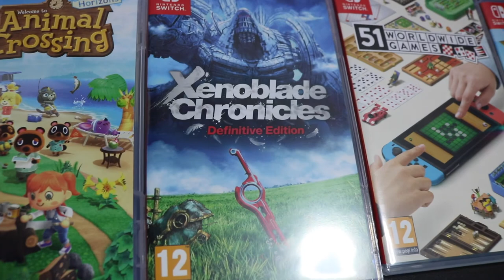🌱 Pikmin 3 Deluxe llega a Nintendo Switch!!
¿Qué pensáis vosotros de Pikmin 3 Deluxe, es un acierto??